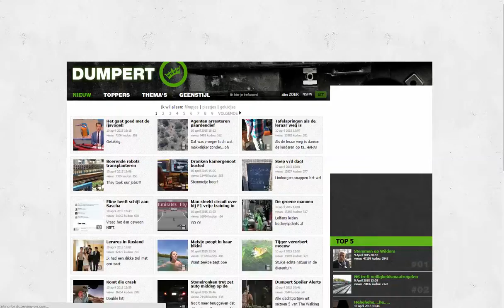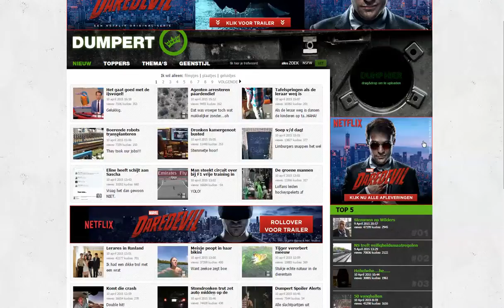DareDevil_Dumpert_Takeover_Layer